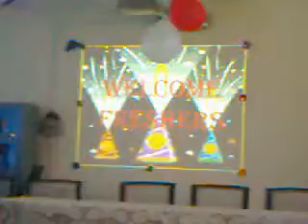Assam University- Fresher's Welcome 2011 part-3 (department of Mass Communication)